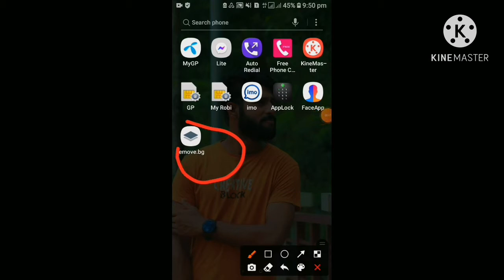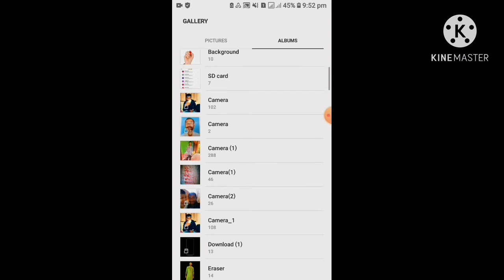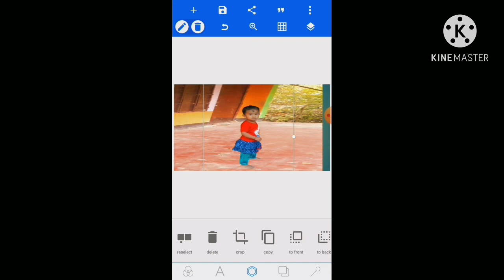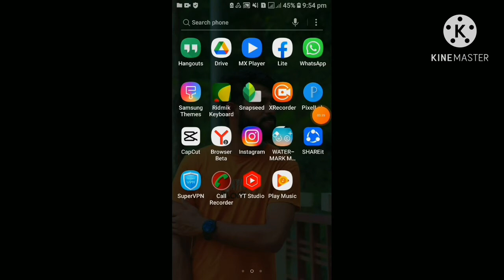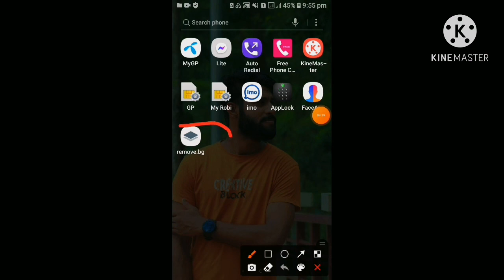1 click change background any picture|background change tips|Change your image Backgroud Easily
1 click change background any picture
Change your image Backgroud Easily || How to change Background in

snapseed photo editing 2019   1  photo background change in snapseed   1  how to cb photo editing in snapseed how to download cb hd background download ms editing   6  picsart editing sk editz bb ki vines pic editing   8

snapseededit mseditingSnapseed Background Change Photo Editing | snapseed stylish Photo Editing | photo Editing in Hindi

Here you Learn How to change your image background easily. Now change your photo background easily.Change backgroud Any you want.